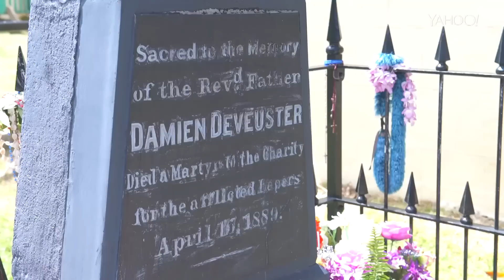Inside Hawaii's Secret Leper Colony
In this episode of A Broad Abroad, Paula Froelich gets a rare tour of Molokai Island's remote Kalaupapa village, where thousands of Hawaiians with leprosy lived under forced quarantine for 150 years.